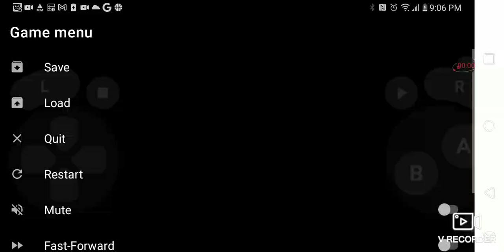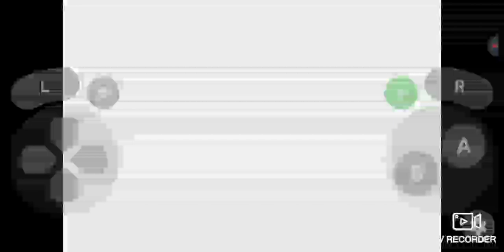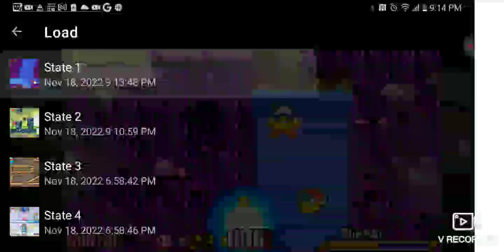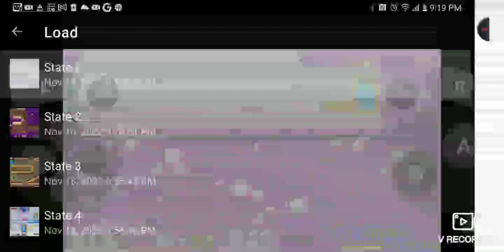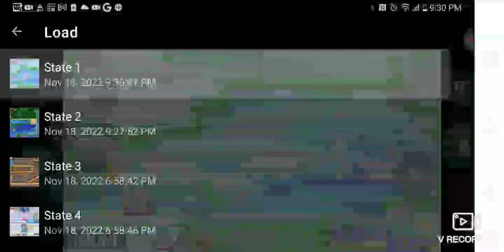November 18, 2022